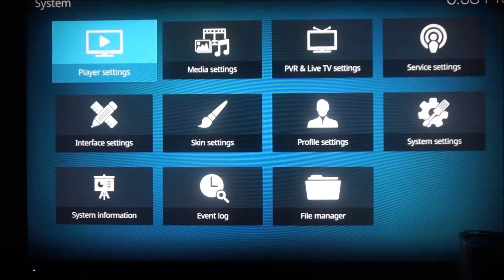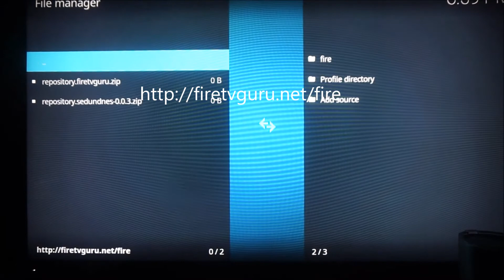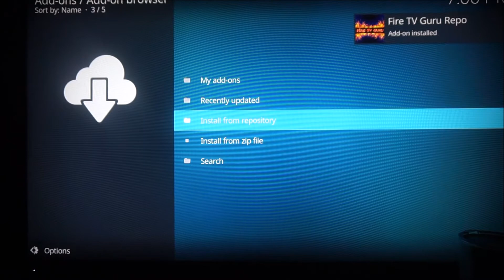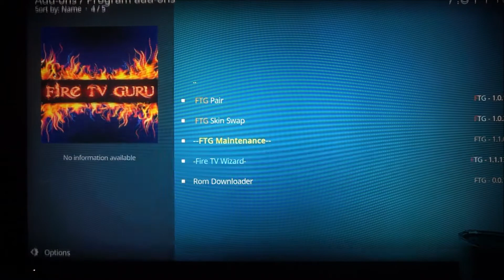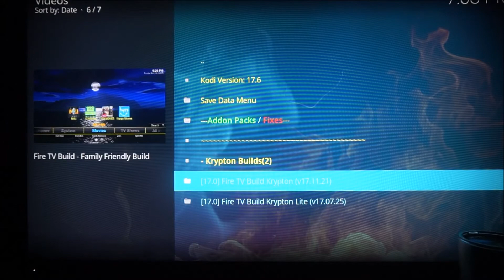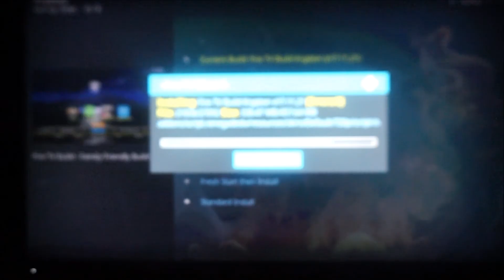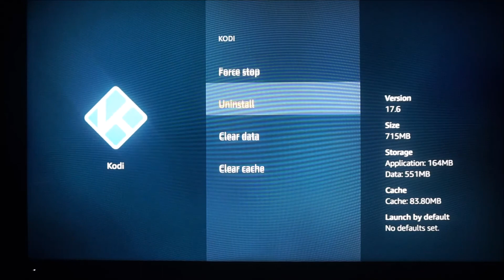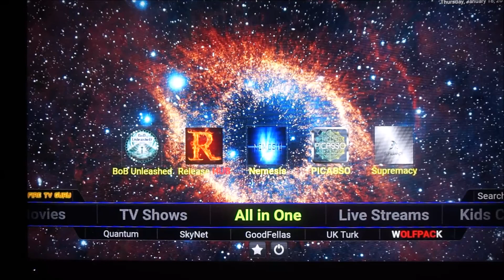🔥🔥NEWEST GREAT EASY INSTALL BUILD‼️🔥🔥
you need an easy install build?? here you go.